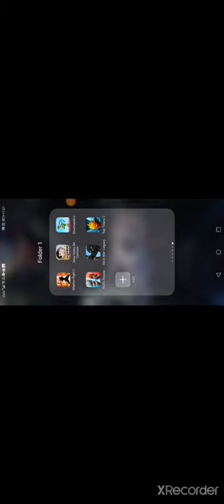February 28, 2021